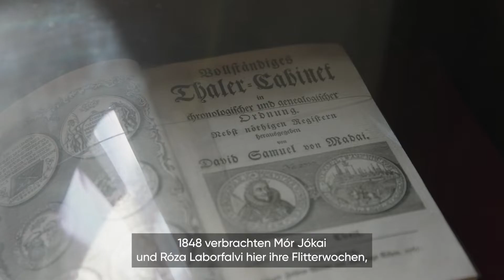Das Schloss Ráday, Pécel